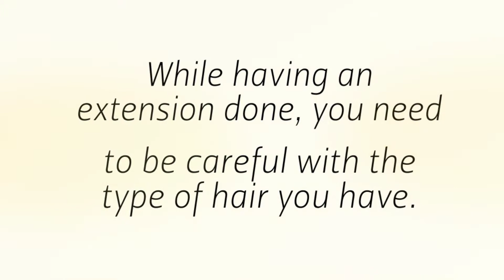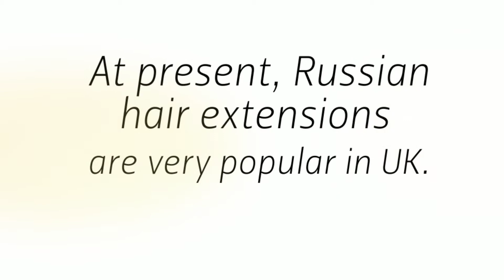Real Russian Hair Extensions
Presently people are able to get the most appealing real Russian hair extensions online. Which are completely natural and present in different colors. They are able to offer a complete mesmerizing look to the individuals which can add more value to the personality of the individuals. Such hair extensions are really easy to add, as well as easy to remove. They are present in long and small and medium sizes for both men and women.